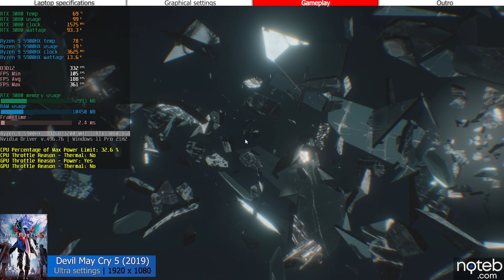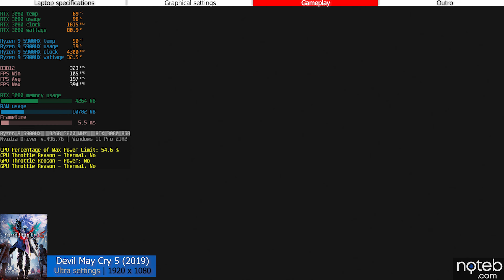Acer Nitro 5 (2021) - Devil May Cry 5 Gameplay Test (Ryzen 9 5800HX, RTX 3080)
Devil May Cry 5 benchmark test on the Acer Nitro 5 (2021). With a price of 2600$ our unit came with a Ryzen 9 5900HX and an RTX 3080. Gameplay is recorded with an Elgato 4K60 S+.

Timestamps:
0:00 Intro
0:08 Settings - Ultra [1080p]
0:17 Gameplay [ FHD, Ultra settings ]
8:23 Outro

Specifications:
● Display: 15.6" , 1920 x 1080, 360Hz
● CPU: AMD Ryzen 9 5900HX
● GPU: NVIDIA RTX 3080
● RAM: 32GB DDR4 MHz (dual channel)
● SSD: 1024 GB M.2 PCIe SSD
● Wi-Fi: MediaTek MT7921
● OS: Windows 11 Pro